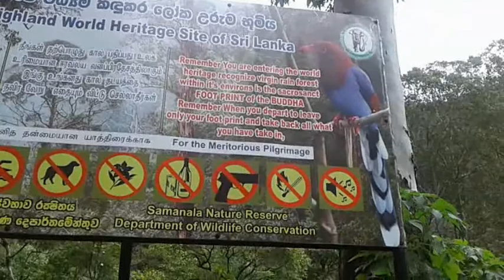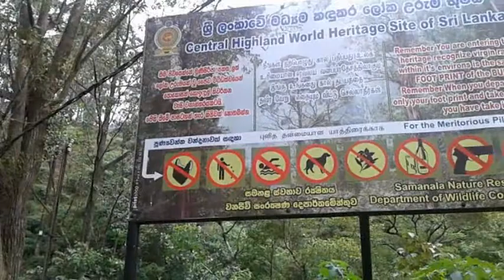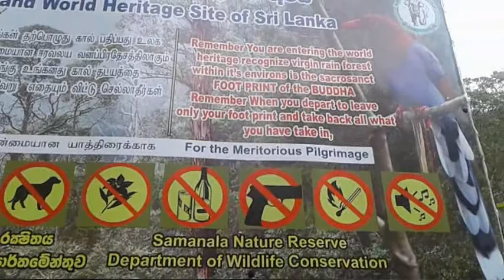Central Highlands/ Feel the Nature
About : The World Heritage Site
Location : Central Province Sri-Lanka
Purpose : Education